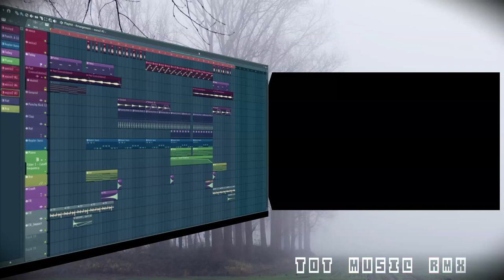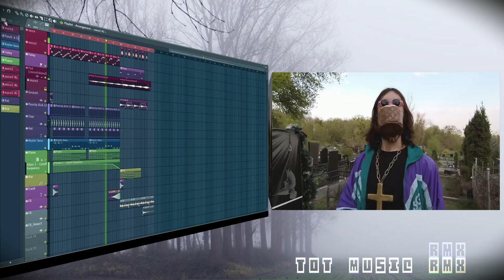Господь,Господь. (remix)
Согласно  Конституции России  и Международному пакту о гражданских и политических правах , законы стран-участниц должны охранять равенство прав граждан ,независимо от их отношения к религии.

Это значит, что верующие не могут иметь привилегий над неверующими, и наоборот. Также законы не должны ограничивать право человека на свободу совести и религии. Это значит, что любой человек может действовать в соответствии со своими идеями, и неважно, религиозные это идеи или нерелигиозные. Также это значит, что человек вправе свободно выражать свои идеи публично.

Данное видео не несет идеи оскорбить кого-либо . Это добросовестное использование ранее опубликованного видео ,с целью создания ремикса